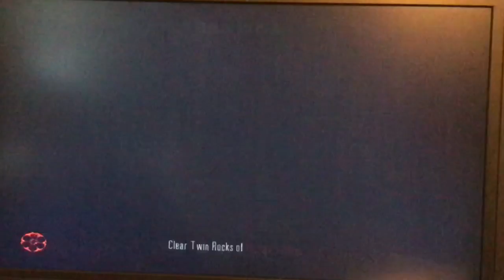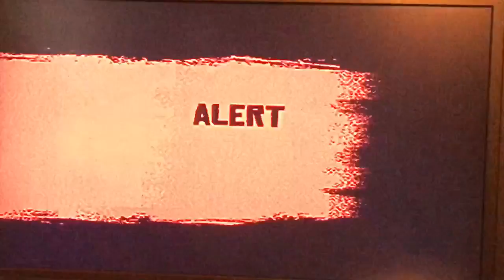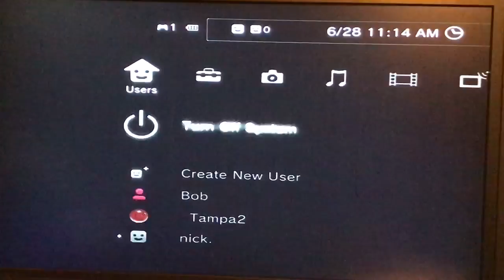Red dead redemption online part 1 people still play online ?